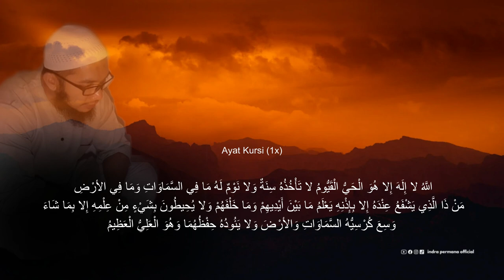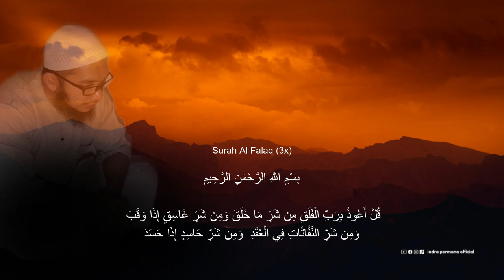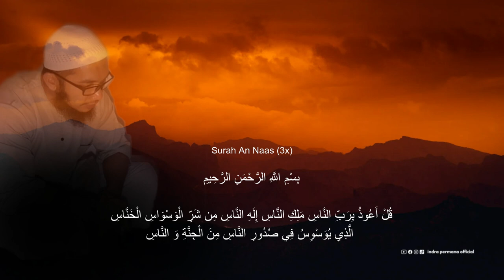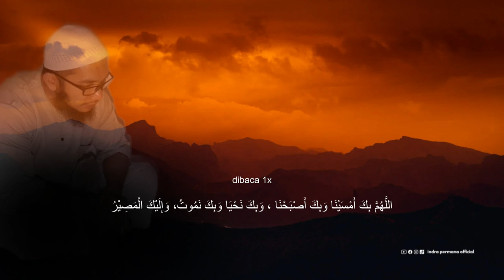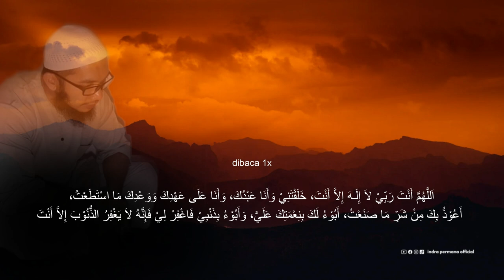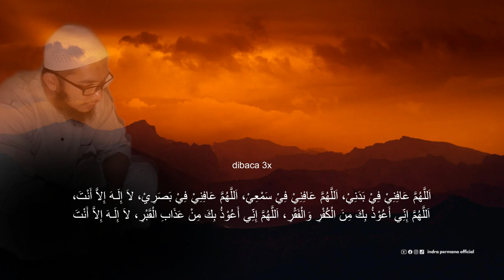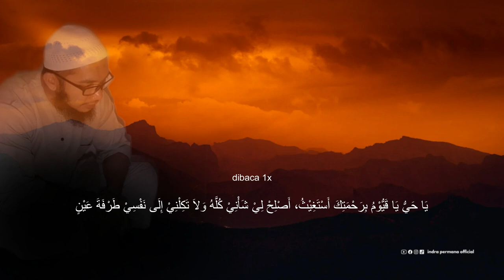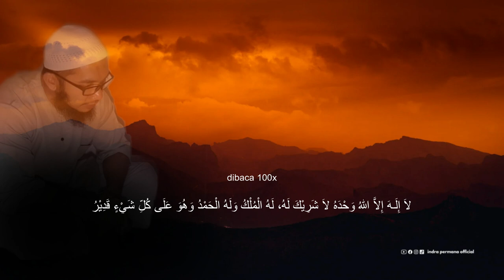DZIKIR PETANG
FORMAT PENDAFTARAN DAN KONSULTASI :

1) IDENTITAS
*Nama pasien
*Umur
*Jenis kelamin
*Pekerjaan
*Alamat lengkap

2) JELASKAN KELUHANNYA

3) JELASKAN KEPERLUANNYA :
- Minta nasihat

*Yang ingin beramal jariyah dan mensupport channel ini :
🏦 Bank Account : Bank account:

*Bank address:
Kota Pontianak,
Kalimantan Barat

*my Address :
Kota Pontianak
Indonesia